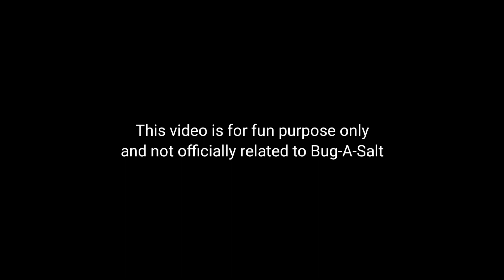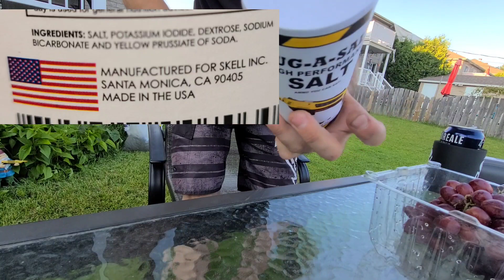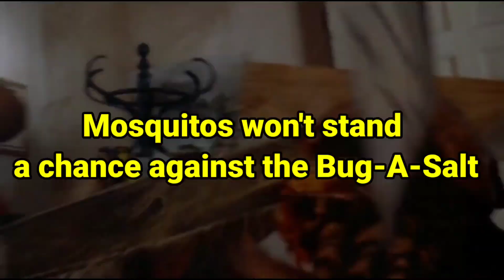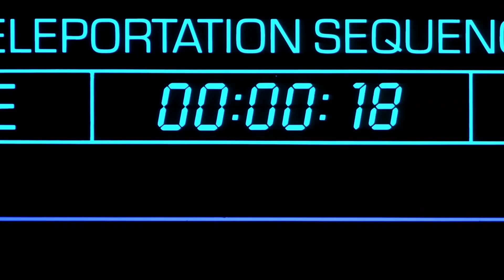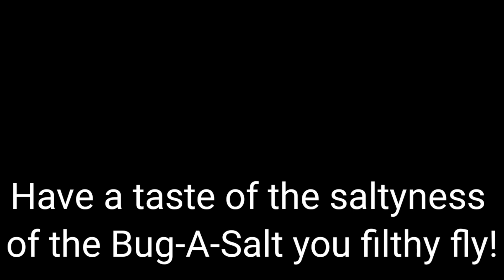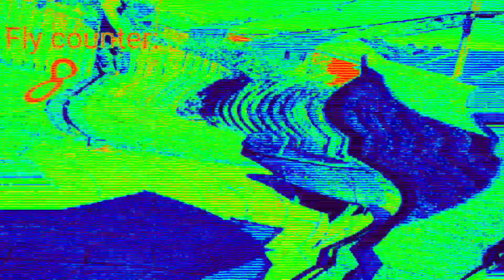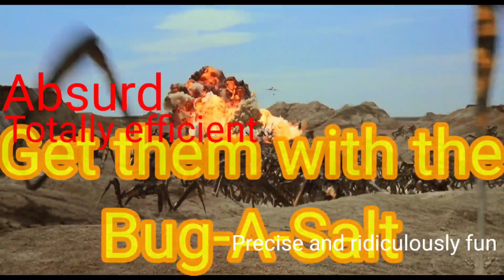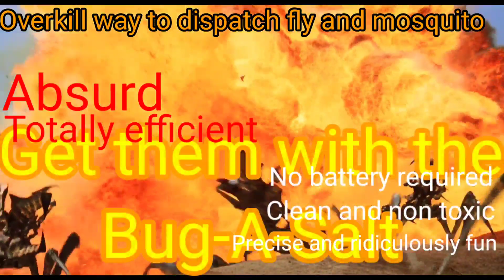Shred-er and Bug-A-Salt hunting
Hunting with Shred-er and Bug-A-Salt.
would I recomand buying tbe Shred-er?
If you have murder hornets, scorpions and other oversized insects: yeahTotally.

But,
Its 3 time the price of original Bug-A-Salt.
it use C02 tank and reload plus its really hard to get your hands on it as they sell faster then they produce it.
Need to oil and maintenance it.
Remove air tank after use.
So for a quick bug dispatch it take longer to prepare.
Its very much stronger, you wont want to use that bad boy inside your house.
You should buy/own the Original Bug-A-Salt (2, 2.5 or 3) first before considering.
Owning original one is a absolute no-brainer as its totally efficient, overkill, and a blast to use.
No need of battery, air cylinder and reload? just add salt in the gun's reservoir.